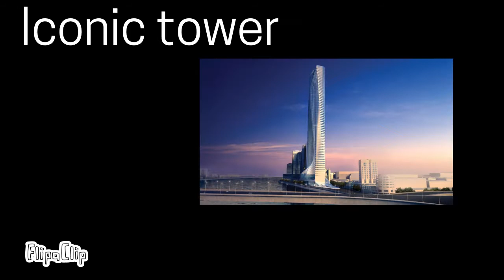BUILDING SIZE COMPARISON. (Burj Khalifa ain't the biggest).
FlipaClip - Building Size Comparison